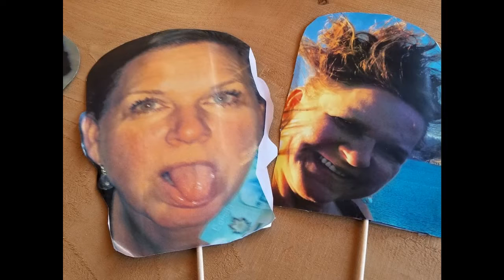When MYBC Consulting takes it on the Road!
Brunch of Torill's Table and a day in Community!